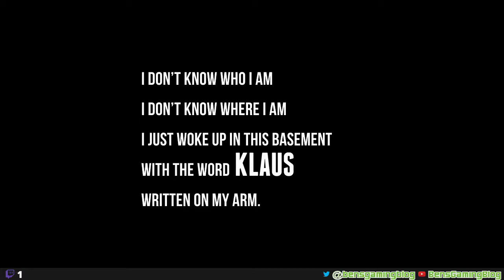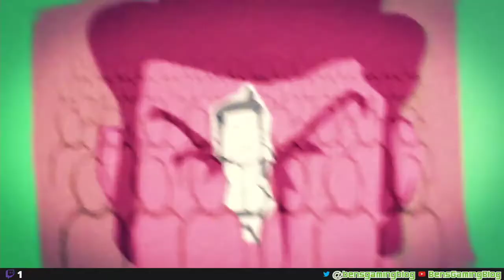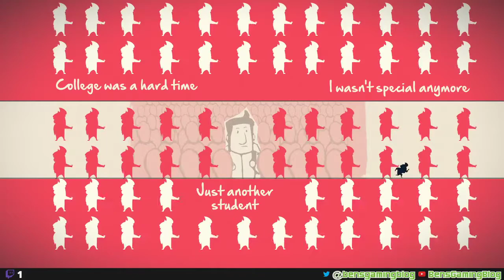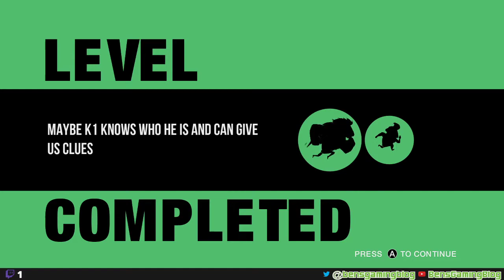Ben streamt: Twitch Livestream vom 12.06.2020 (Klaus)